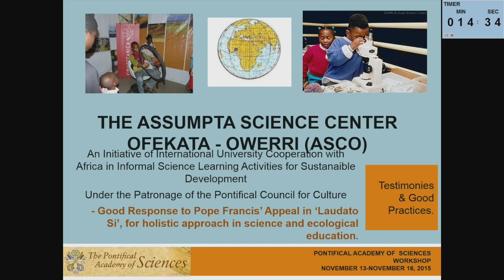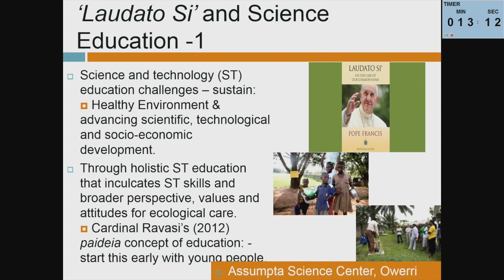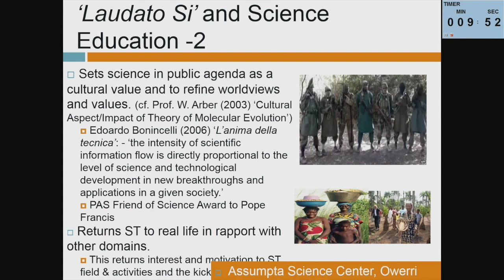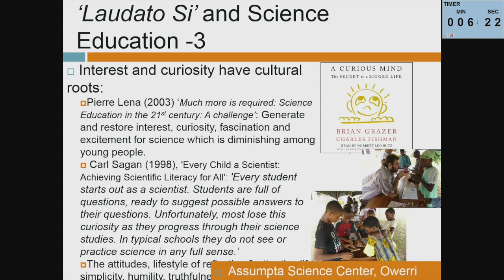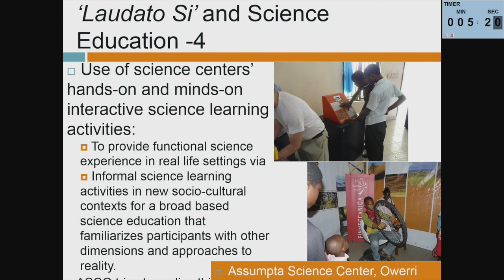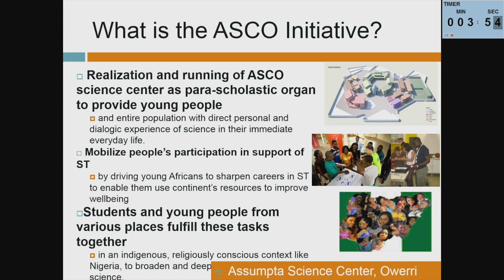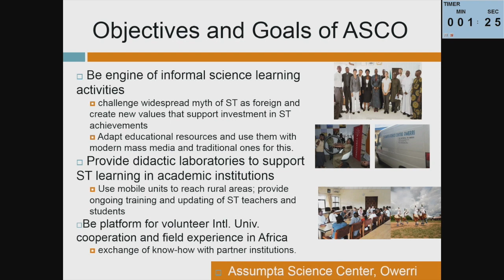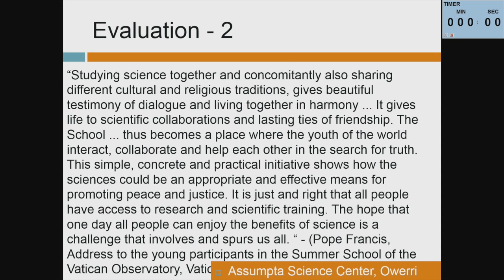Anyadike Tobechi | 2015 | Children and Sustainable Development: A Challenge for Education